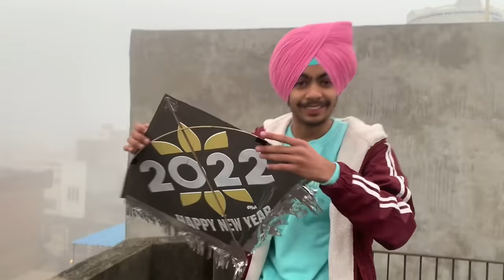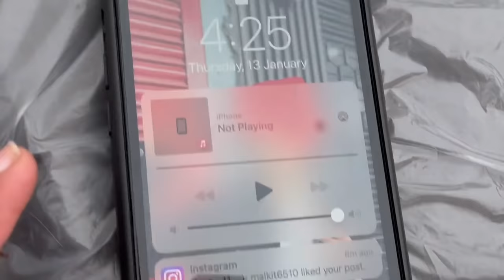Lohri Vlog 2022* Kite Flying Amritsar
Kite Vlog 2022 , Hava Ni chali , Dhund Ne burra hall kita🥶